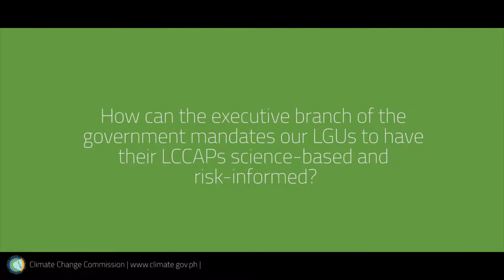ELCCAP TRAINING IN LEGAZPI WITH SEC. KARLO ALEXEI B. NOGRALES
Climate change has become the most defining threat to human security and sustainable development. Its recurring impacts bring enormous loss and damage to our local communities and undermine the hard-earned socio economic gains of many countries.

This is what drives the Climate Change Commisison in enjoining all key stakeholders in building the capacity of local government units to develop, enhance, and implement their science-based Local Climate Change Action Plans (LCCAPs).

ON VIDEO: Cabinet Secretary Carlos Alexei Nograles during the Enhanced Local Climate Change Action Plan Rollout in Legazpi City, Albay.